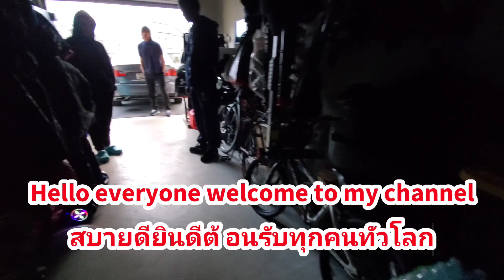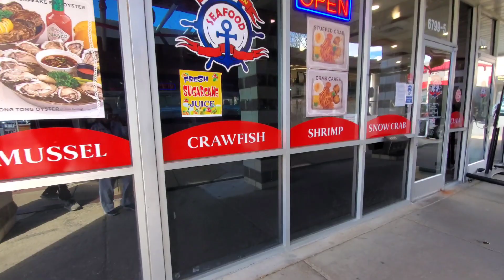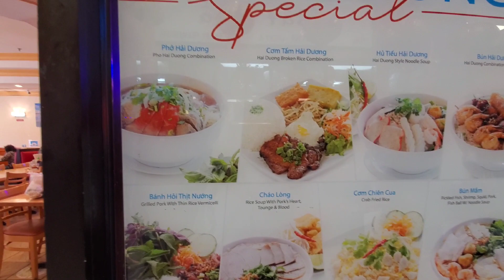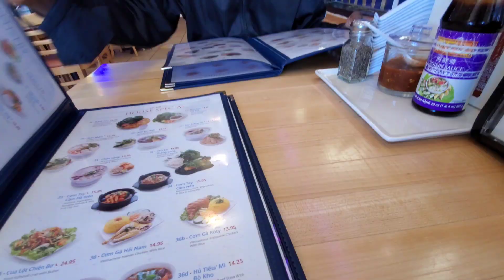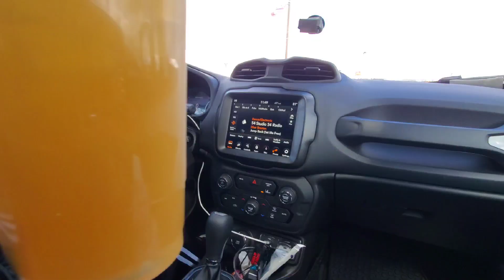DMV activity everyday living Asian lao American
DMV activity everyday living Asian Lao America